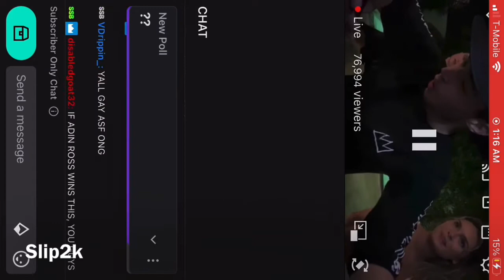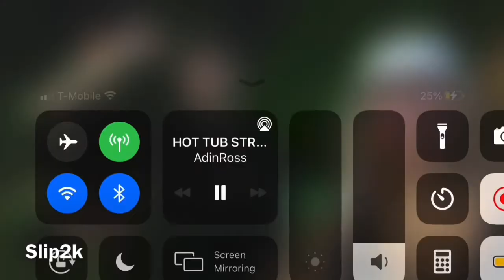Corrina, Adin, Jake Paul’s Ex Hot Tub stream 💦 🥵 (Gets Freaky) 😂